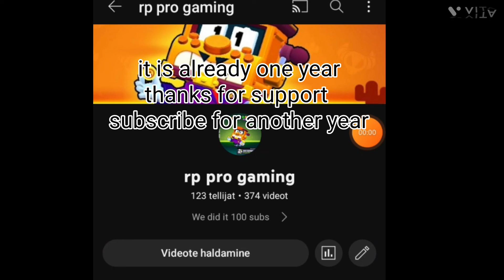one year with rp pro gaming